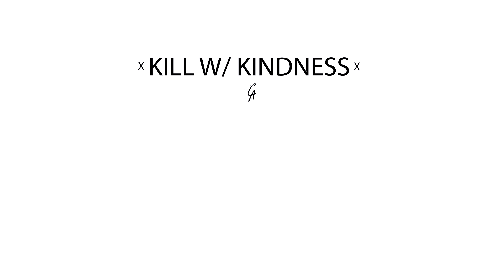STi Flame Tune POV Driving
Just got my STi tuned at Goodspeed Performance in Scottsdale, AZ. Marin hooked it up with a duplicate of my tune and changed a couple things to make some loud bangs, pops and flames at night but we'll save that for another video :)

Daily Instagram Stories and Posts -- @cameronalford

Direct Link to everything I use all time time I bought on Amazon

Try Audible and Get Two Free Audiobooks

Need to be motivated? Sign up on Audible with link above, come back and click this link after signing up and listen to this book (The most motivating book I’ve listened to yet. Get ready to get up and make a change!)
ATTENTION VIDEO CREATOR FRIENDS:

I started using this website called TubeBuddy to help my channel grow. It has helped me analyze my channel better and it supplies you with tools to make sharing easier. They have a rad google chrome extension as well. One of my favorite small features is it recommends relevant tags for your videos.

Really Nice Camera w/ 4k and Insane Photos
Wide Angle Lens I use most
Fav Lens for Cars
Fav Lens for Photos.. Super Sharp
Lav Mic for Interviews & Pranks
Street Interview Mic

These are all quick links to products but I encourage your to checkout my entire list of products here — Tons of little helpful tech

Are you traveling soon? SAVE $40 on Airbnb